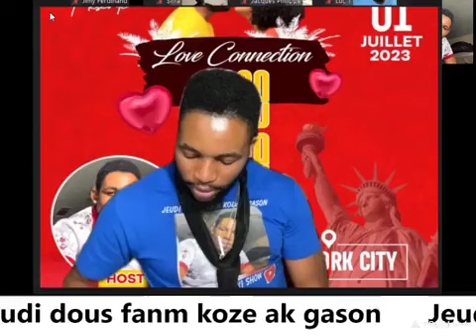Nadine ki tap koze Ak Wilby nan show l’éternel la Misye pat kalifye an fas Claudy